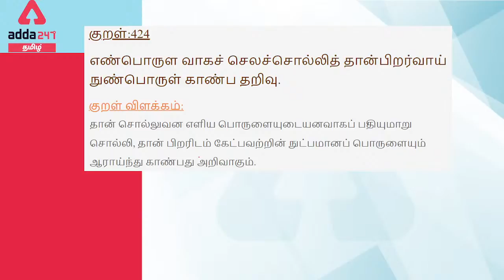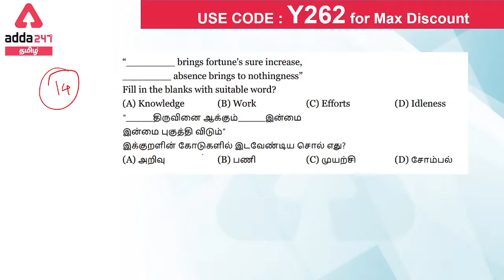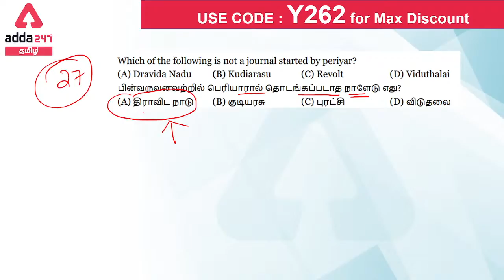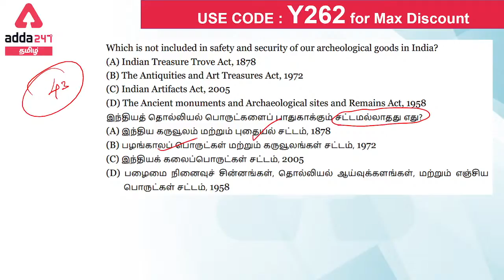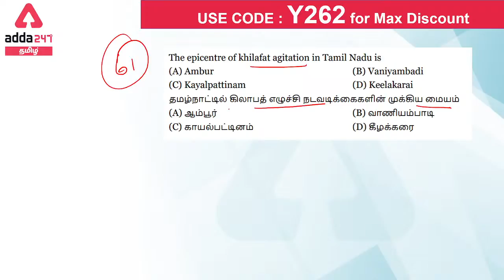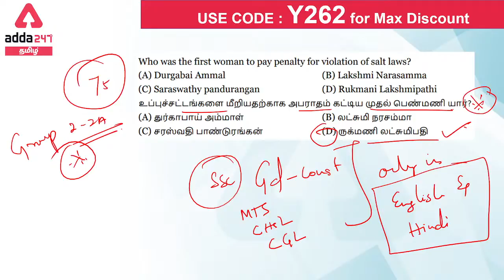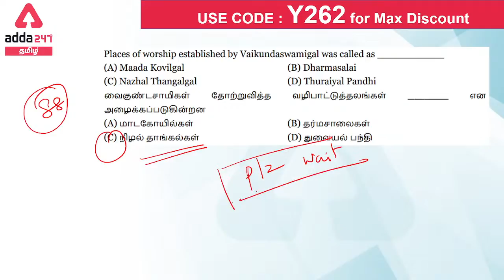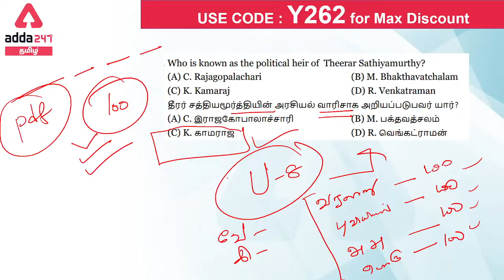Unit 8 important questions and answers TNPSC Group 2 2A | Thirukkural Justice Party"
👉🏻 Megapack-

👉🏻 Batches -

✅ TNPSC 2021-22 Special Batch | Geography and UNIT 8 | For Group 1 And 2
✅ TNPSC 2021-22 Special Batch | History & UNIT 9 | For Group 2 And 2A
✅ TNPSC 2021-22 Special Batch | Polity and Economics | For Group 2 And 2A

👉🏻 Test Series -

✅ RRB NTPC CBT-I 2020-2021 (Memory Based Papers) Online Test Series in Tamil

👉🏻 E-Book  -